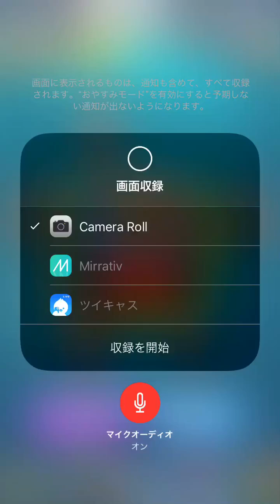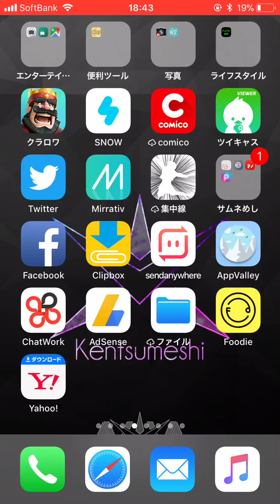【クラロワ】遂にクラン対戦戦闘日！プロプレイヤーのみのクランで大暴れww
クランのメンバーがまじでいかついwww